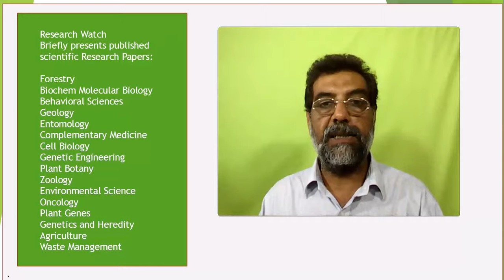Determination of free amino acids in tea by a novel method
Determination of free amino acids in tea by a novel method of  reversed-phase high performance liquid chromatography applying  6-Aminoquinolyl-N-Hydroxysuccinimidyl carbamate reagent